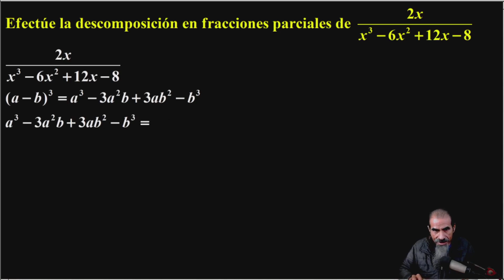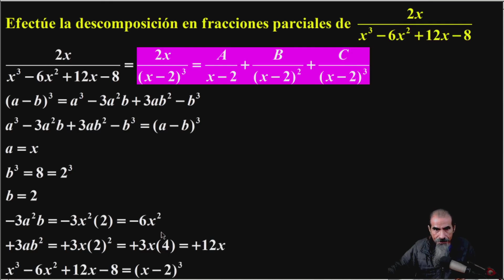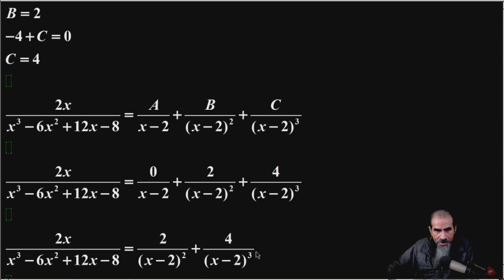Fracciones Parciales Clase 10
Efectúe la descomposición en fracciones parciales de 2x/(x³ − 6x² + 12x − 8).